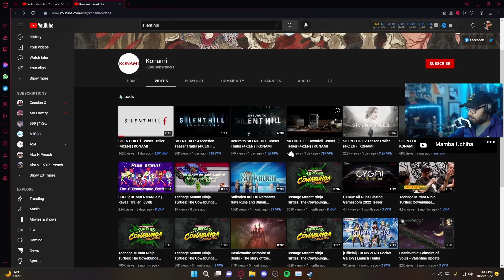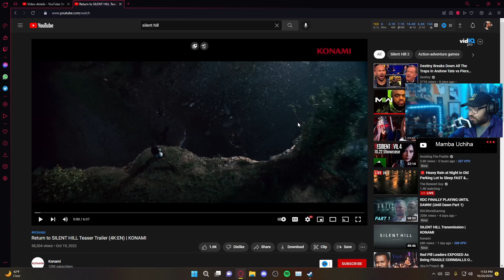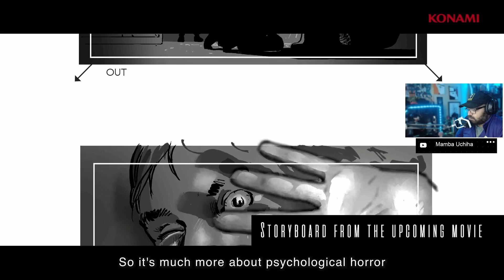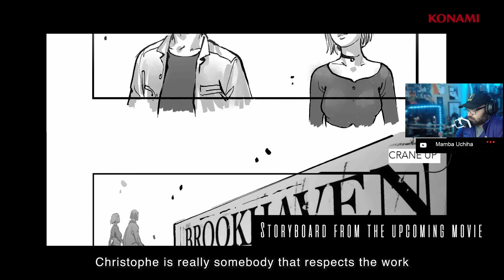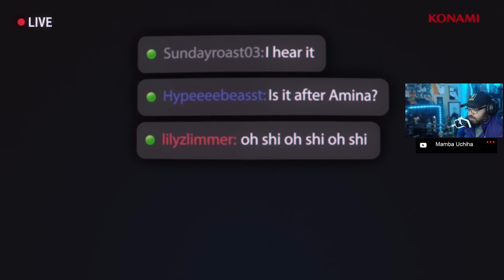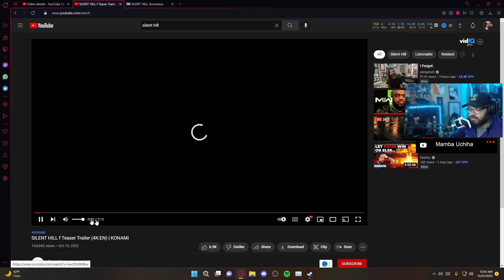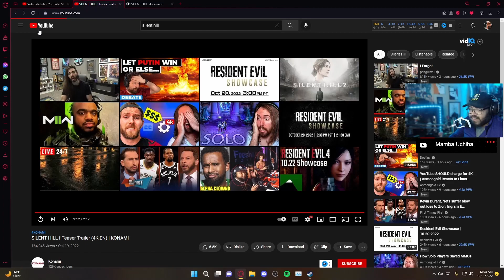Is Silent Hill making a comeback?!?!?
I already reacted the remake of Silent Hill 2. But Silent Hill also dropped more content the other day! We got three games coming, a movie, and possible a tv show!! They been gone for 15 years and coming back with a bang!! What are some of you'll thoughts on all these announcements?? Let me know down in the comments...